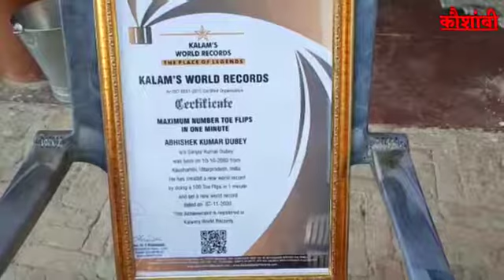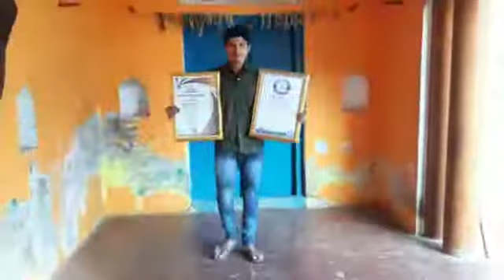अभिषेक दुबे हेडलाइन स्पेशल न्यूज पर